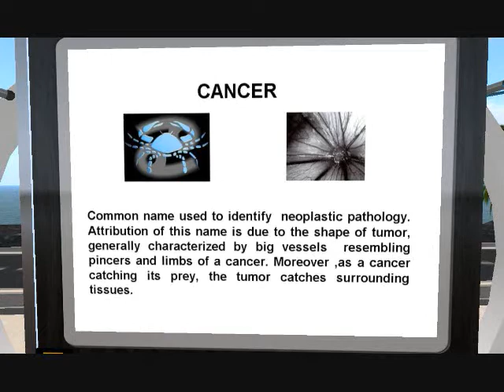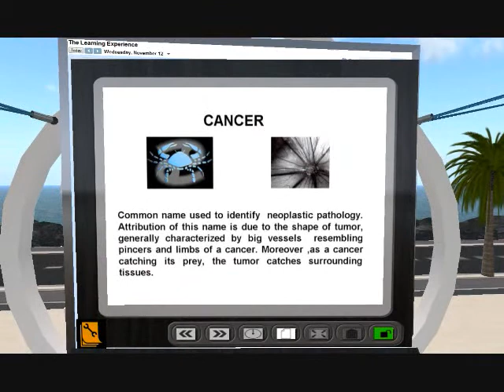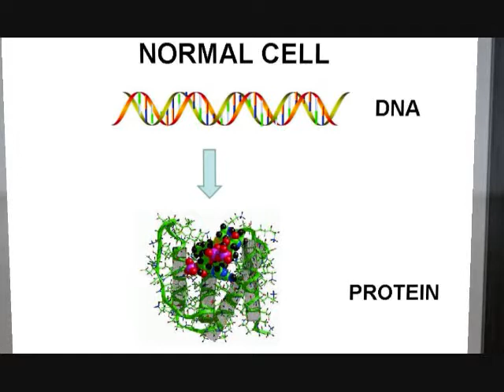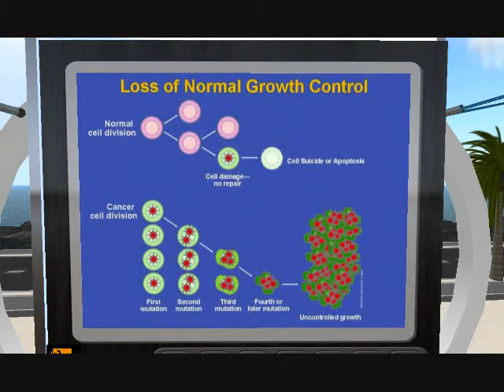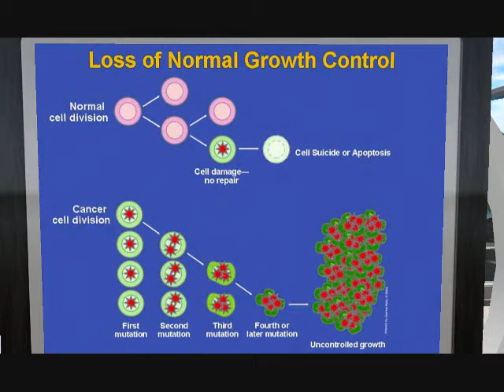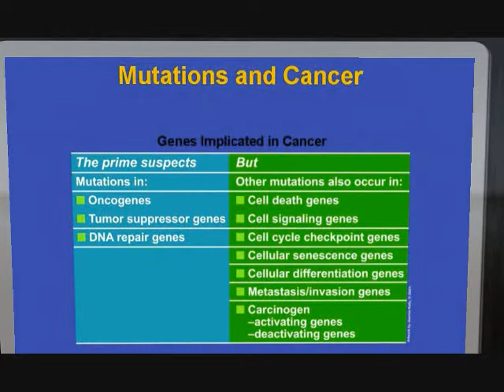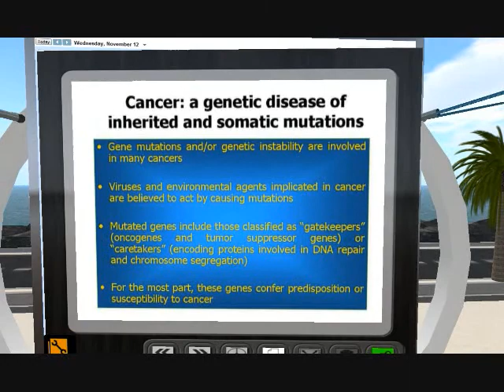CANCER, CELL CYCLE AND CHECKPOINTS 1 of 2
OPEN SCIENCE FOR ALL THE PEOPLE

CiOb, Open Science its a university association, founded on 2008 in the Faculty of Biology of the University of Barcelona, with the intention to approach science and environment to society through a fresh, dynamic and clear language.
The idea arises from the necessity to foment a communication channel that serves to approach science to people.

Therefore, the main objective of Open Science is to promote the investigation, the divulgation and the education of sciences and environment exploring new formats and ways of expression like arts, audio-visuals or videogames among others, or to be like an echo for other campaigns and projects that we considered of special interest.

CIENCIA ABIERTA PARA TODOS

CiOb, Ciència Oberta, es una asociación universitaria, fundada en 2008 en la Facultad de Biología de la UB, con la intención de acercar la ciencia y el medio ambiente a la sociedad a través de un lenguaje fresco, directo y claro.
La idea surge de la necesidad de fomentar un canal de comunicación que sepa acercar la ciencia a la gente.
Por esta razón, el principal objetivo de Ciència Oberta es promover la investigación, la divulgación y la educación de las ciencias y del medio ambiente explorando nuevos formatos y maneras de expresión como el arte, los audiovisuales o los videojuegos entre otros, o haciéndonos eco de otras campañas y proyectos que consideramos de especial interés.